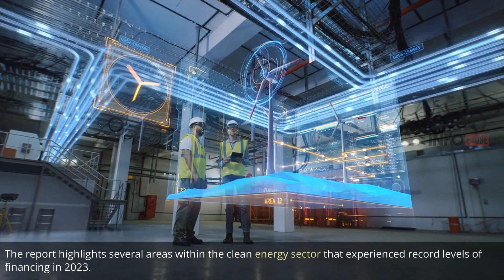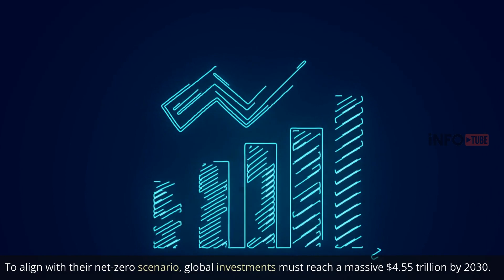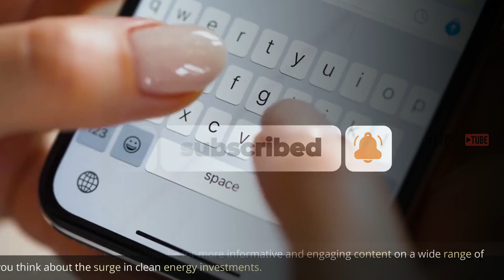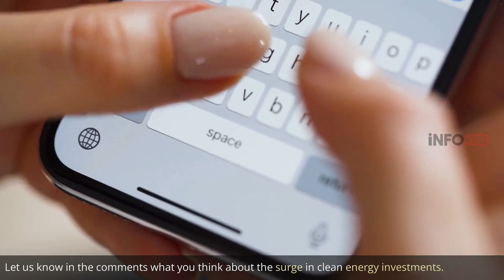Clean Energy is Booming: What's Behind the $1.1 Trillion Investment?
Clean Energy's Historic Leap: Investments Soar to $1.1 Trillion in 2023 from Bloomberg NEF

As the world transitions to a low-carbon future, Clean Energy is making an unprecedented leap. Investments in Clean Energy are projected to reach $1.1 trillion by 2023, a 34% increase from last year.

This growth is driven by two key factors: 1) the need to address climate change and 2) the glut of energy infrastructure available due to the growth of solar and wind. In the coming years, the role of Clean Energy will only continue to grow as it becomes more affordable, reliable, and environmentally friendly.
"Discover the historic leap in clean energy investments as they soar to $1.1 trillion in 2023, matching fossil fuel investments for the first time ever! In this episode of Infotube USA, we dive into the groundbreaking report by BloombergNEF that reveals this game-changing shift in global energy financing.

From record levels of financing in renewable energy, energy storage, electrified transport, and more, to the urgent need for even greater investments to reach the global net-zero emissions goal by 2050, we explore the current state of clean energy and its future prospects.

Join us as we discuss how this surge in investments is shaping the future of our planet, creating job opportunities, and driving the global economy toward a more sustainable, eco-friendly direction.

🌱 Topics Covered 🌱

The groundbreaking BloombergNEF report on clean energy investments
Record levels of financing across various clean energy sectors
The need for increased investments to reach net-zero emissions by 2050
The impact of clean energy investments on job creation and energy security